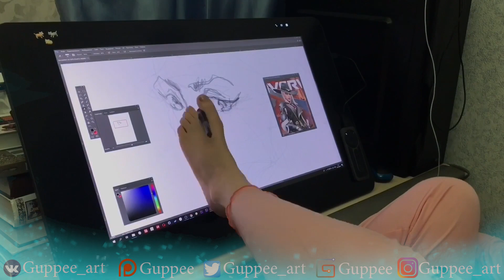ASHE OVERWATCH FANART BY FEET| SPEEDPAINT BY FEET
Hi everyone!
I draw with my both hands and with my feets
And illustrations, arts, sketches, fanarts

My Mommy and Daddy are gone
 drawing, painting and my fantasy are my medicine